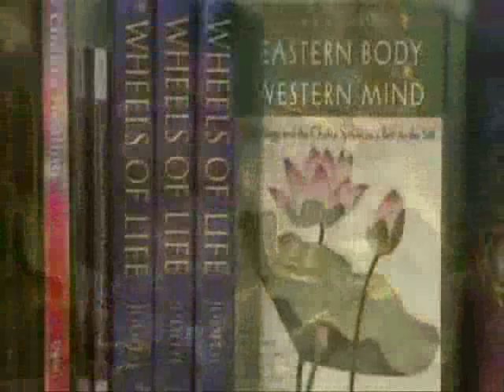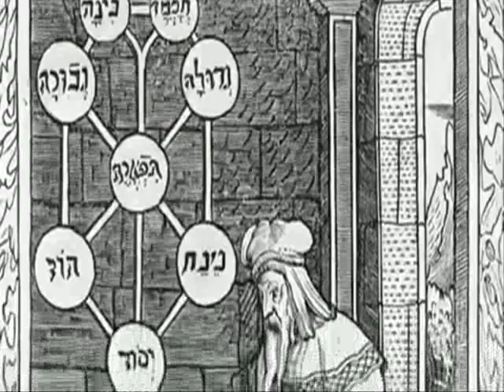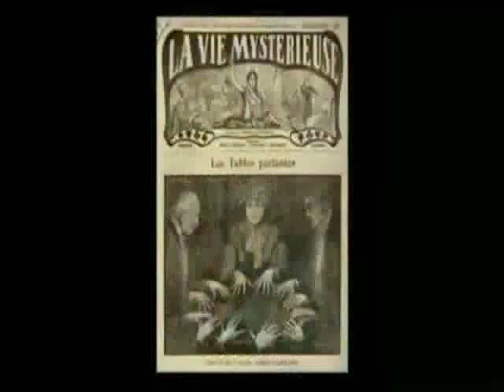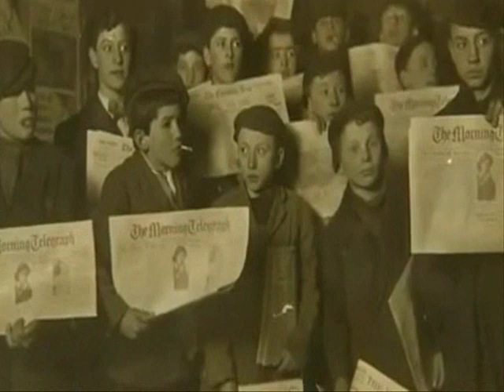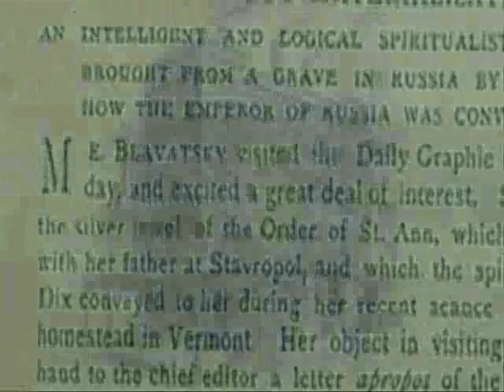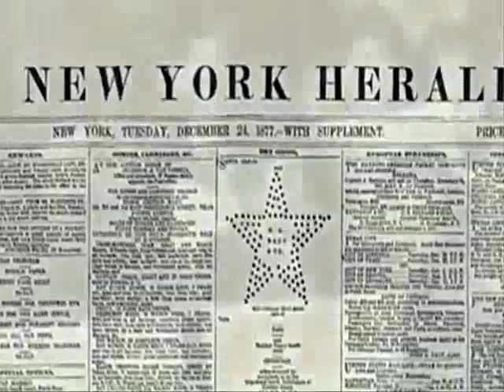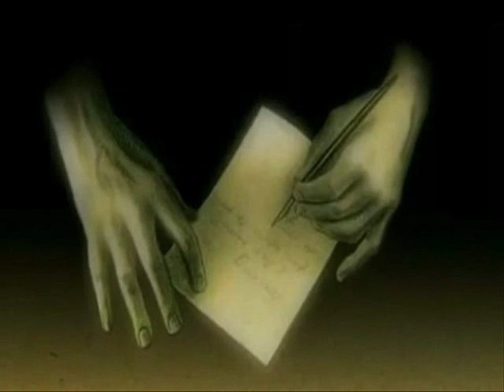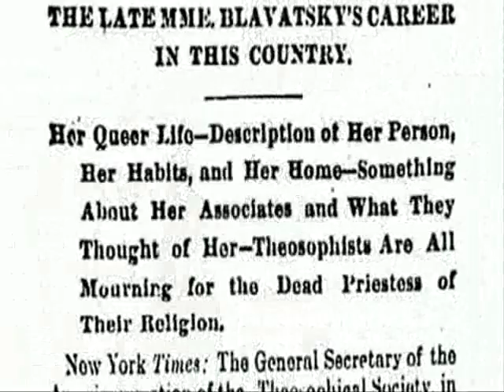Mme. Blavatsky.wmv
A documentary cobbled together from theosophical and anti-theosophical presentations, keeping good archival footage and deleting the conspiracy-theorist garbage.